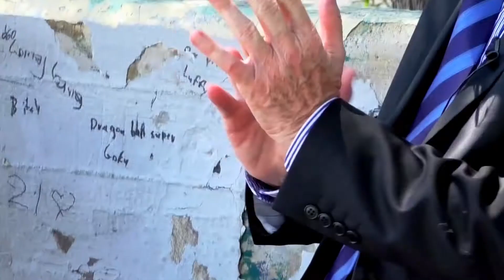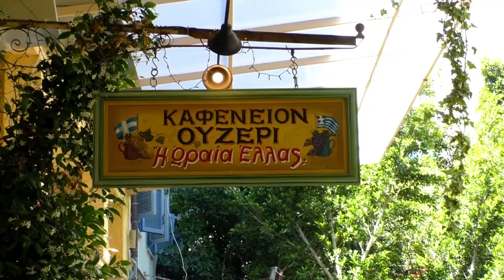ΟΜΟΛΟΓΟΥΜΕΝΩΣ - TRAILER ΕΚΠΟΜΠΗΣ 2019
Η παλιά Ελλάδα είναι γεμάτη από ιστορία, ήθη, έθιμα, πολιτισμό, λαογραφία, ήθος και παραδόσεις, που βασίζονται στον τρόπο ζωής των παλιών Ελλήνων αλλά και των προσφύγων που παρεισέφρησαν στον κορμό και τα νησιά της.

Η σύγχρονη Ελλάδα με το πέρας των χρόνων έχει αναπτύξει τον δικό της νέο πολιτισμό και τη δική της κουλτούρα, βασιζόμενη κυρίως στην ευρύτερη Ευρωπαϊκή νοοτροπία, της οποίας είναι πια μέρος, παραμένοντας ωστόσο πιστή στα «παλιά» κατάλοιπα που έμαθε από τους προγόνους της.

Θέατρο, μουσική κουλτούρα, επιστήμες, τεχνολογία, ενημέρωση, εγκληματικότητα, γαστρονομία, οινολογία, θρησκεία, πολιτική, αθλητισμός, σύγχρονη γυναίκα, επιχειρηματικότητα είναι μόνο κάποιοι από τους κλάδους που έχουν αλλάξει άρδην από την παλιά Ελλάδα στη σύγχρονη.

Σπάνιες συζητήσεις με πρόσωπα που διέπρεψαν στο παρελθόν ή /και διαπρέπουν ακόμα στο σήμερα, μιλούν στην κάμερα της εκπομπής για τη σύνδεση με το παρελθόν και τις αλλαγές που βιώνει ο κλάδος τους σήμερα. Ομολογούν μικρά και μεγάλα μυστικά της «τέχνης» τους και μεταλαμπαδεύουν στις νέες γενιές συμβουλές για να συνεχίσουν την πλούσια παράδοση της χώρας μας, μαθαίνοντας μέσα από τις παλιές συνήθειες και τον τρόπο ζωής των προγόνων τους.

Ήχοι παραδοσιακοί, εικόνες στατικές, γενικά και κοντινά πλάνα, εκφράσεις προσώπων και αυθόρμητες κινήσεις αναδεικνύουν την πείρα και τις γνώσεις των συνεντευξιαζόμενων αλλά και την καθημερινότητα και την ομορφιά της σύγχρονης Ελλάδας.

Με τον δημοσιογράφο & συγγραφέα Κυριάκο Κουζούμη.

Έρχεται από την 2 VISION (2vision.gr)